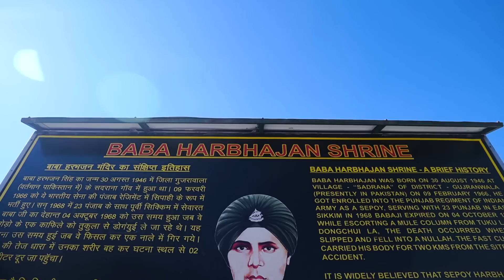পাহাড় থেকে পড়ে গেলাম 😭 GANGTOK এর Best Tourist Places 😍